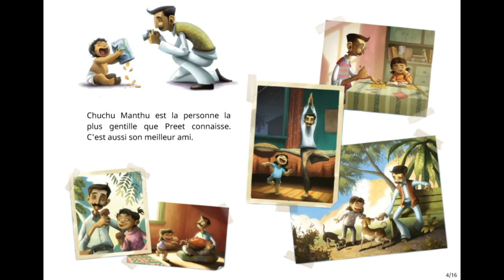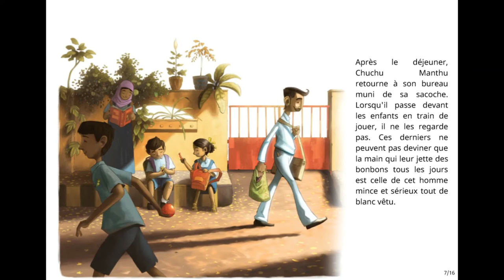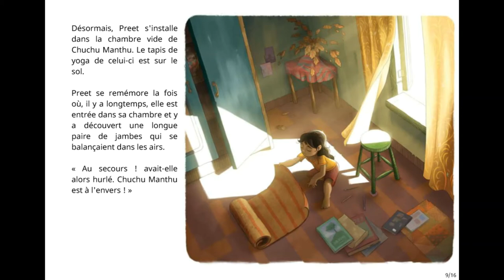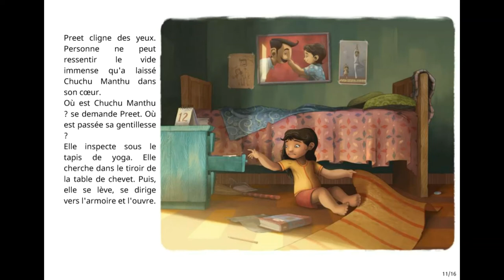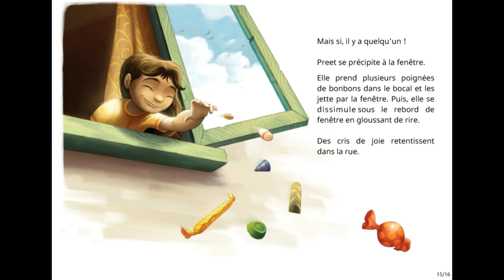Lecture du soir : Le bocal de bonbons de Chuchu Manthu. Pour parler de la mort et du deuil.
Vous aimez cette histoire? Retrouvez notre sélection sur le thème de la mort et du deuil

Pour cette période de continuité pédagogique et d'école à la maison. Lecture du livre Le bocal de bonbons de Chuchu Manthu de Adithi rao et Krishna Bala Shenoi. Chuchu Manthu est la personne la plus gentille que Preet connaisse. Après sa disparition, Preet se demande si sa gentillesse a disparu avec lui. Découvre cette petite histoire sur la perte d'un être cher, le chagrin et la gentillesse dont l'on peut faire preuve au quotidien.

Un album pour évoquer les thèmes de la mort et de du deuil avec les enfants. Pour aider à mettre des mots sur les sentiments complexes et ainsi avancer. Une très belle histoire, aussi triste que positive. Abordable dès le début du cycle 2, pour les élèves de cp ce1 ou ce2. Mais aussi à la maison pour les parents confrontés à une difficulté.

Une histoire chaque soir pour acquérir le goût de la lecture, développer son imaginaire et enrichir son langage oral. Pour favoriser la continuité pédagogique et faire l'école à la maison.